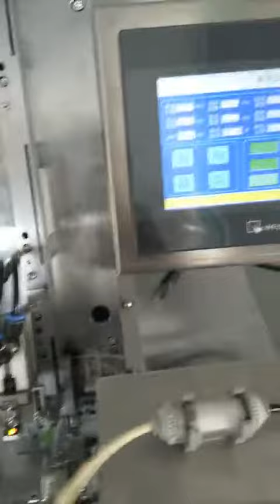SM-12T Auto Component Taping Machine